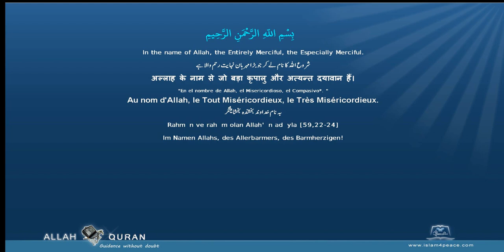Quran Punjabi Translation 001 الفاتحة Al Faatiha The OpeningMeccan Islam4Peace com